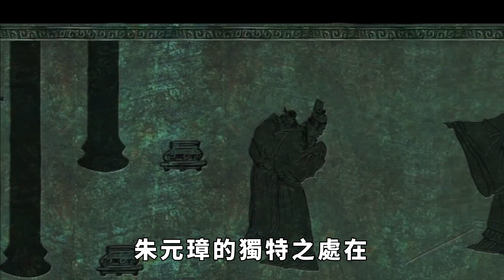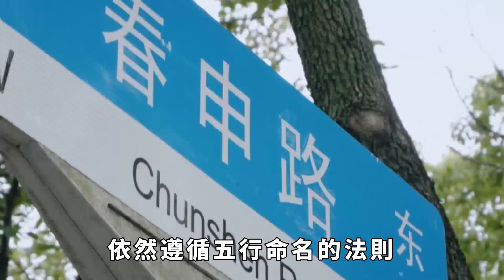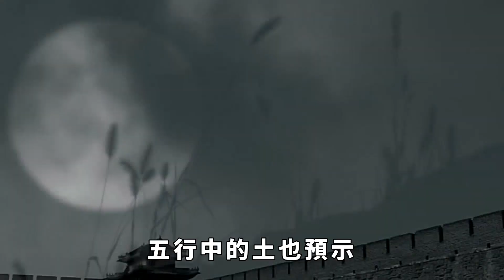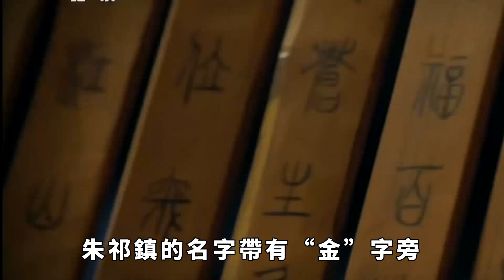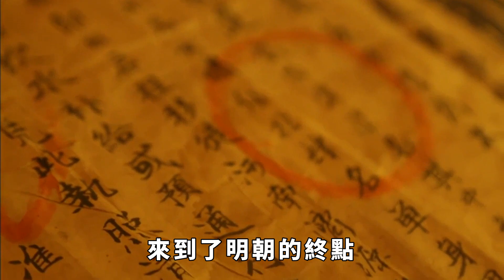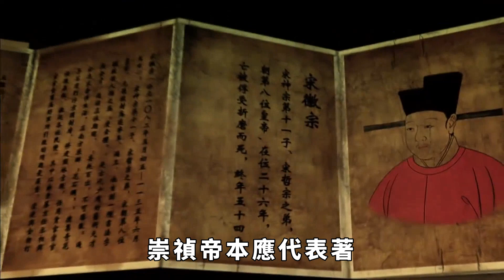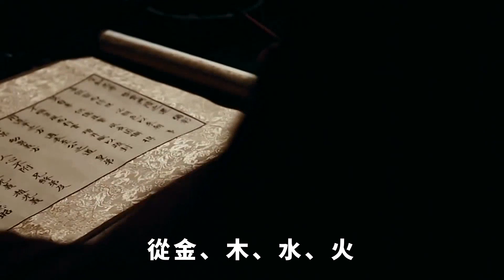明朝一共16位皇帝，把他們的名字連起來讀，將發現一個神奇的組合【巧看史記】歷史冷知識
明朝這個王朝無疑是中國歷史上最為耀眼的篇章之一，從開國皇帝朱元璋的白手起家，到最後一任皇帝朱由檢的悲劇落幕，這個王朝的興衰榮辱都曾震驚華夏大地，不過,你知道嗎,這些明朝皇帝的名字,背後竟然隱藏著他們的祖先留下的深邃智慧?
河南大雨沖刷出一古墓，竟揭開一千八百年前的真相「關羽的真實面目」，百姓直呼拜錯了！
回族人祖先到底是誰？回族人是阿拉伯人的後裔嗎？答案可能出乎你的意料！
維吾爾族起源揭秘：維吾爾族的祖先到底來自哪裏，竟有一半蒙古人的血統，其建國之路異常曲折！